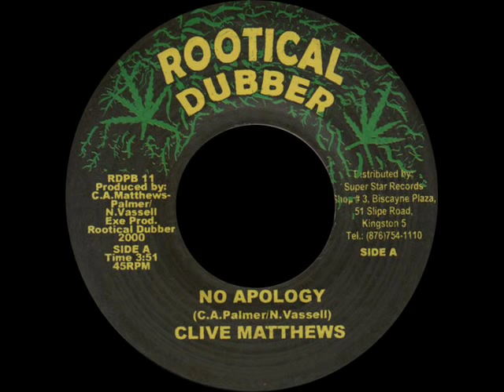Clive Matthews - No apology + Version (ROOTICAL DUBBER) 7"